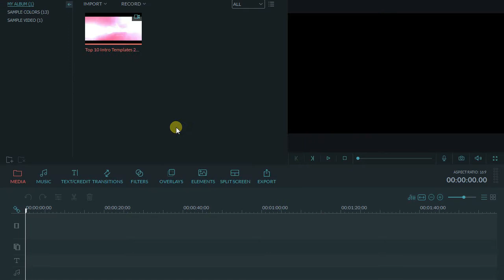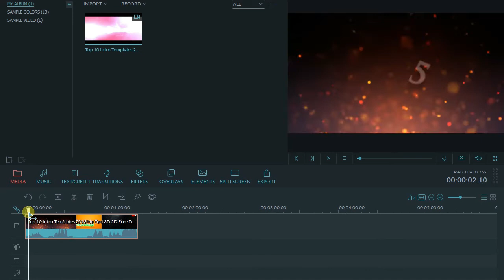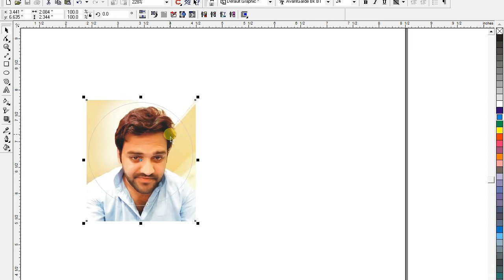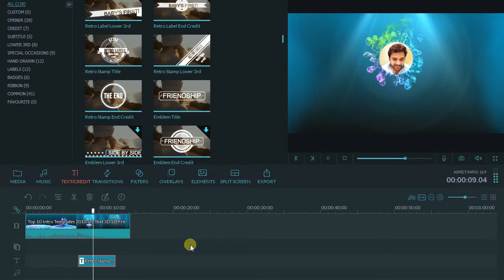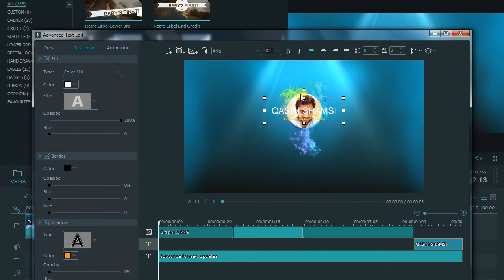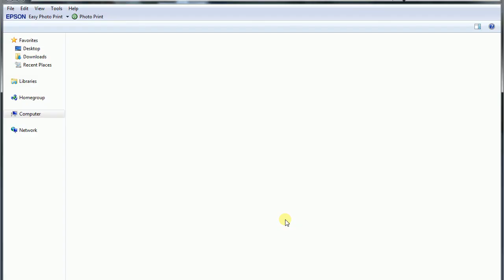How to create intro for Youtube Channel in Filmora Pro